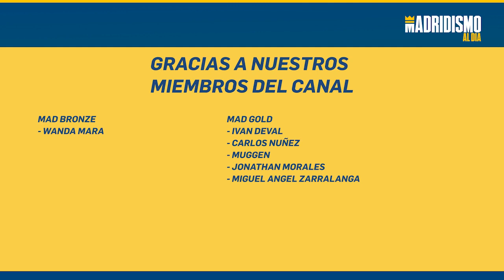⚽🎞RUEDA de PRENSA de CARLO ANCELOTTI | PREVIA GRANADA 🆚 REAL MADRID.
RUEDA de PRENSA íntegra de CARLO ANCELOTTI previo paso del partido de LA LIGA frente al GRANADA.

En una rueda de prensa de ANCELOTTI, donde le preguntaron entre otros asuntos sobre GARETH BALE o EDEN HAZARD.